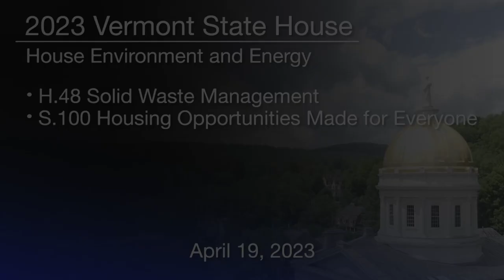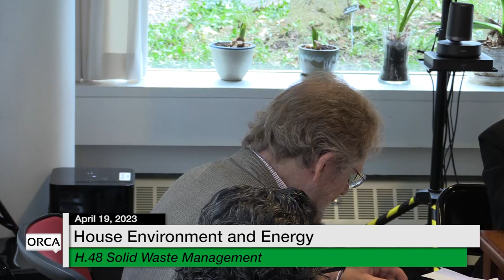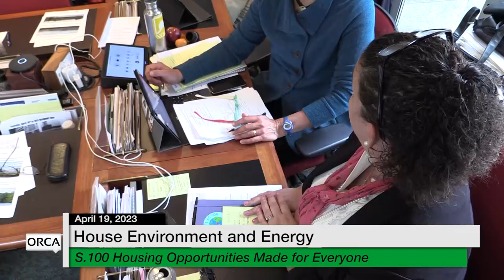Vermont State House - H.48 Solid Waste Mgmt & S.100 Housing Opportunities 4/19/2023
H.48 Solid Waste Management and S.100 Housing Opportunities Made for Everyone 4/19/2023